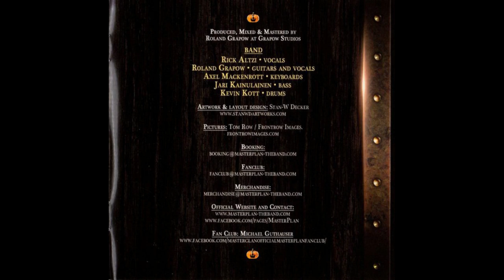Masterplan - PumpKings (2017) [VINYL] Full - album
Power Metal
Germany

Tracklist:

A1. The Chance  00:00
A2. Someone's Crying  03:48
A3. Mankind   08:20
B1. Step Out Of Hell  14:38
B2. Mr. Ego  19:04
B3. Still We Go  26:05
C1. Escalation 666  31:07
C2. The Time Of The Oath  35:53
C3. Music  42:45
D1. The Dark Ride  50:12
D2. Take Me Home  59:01